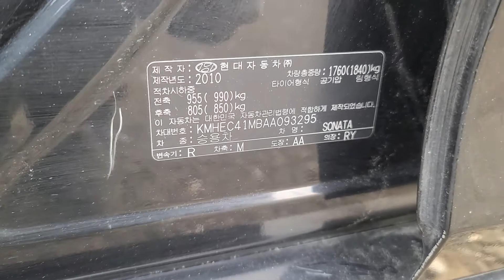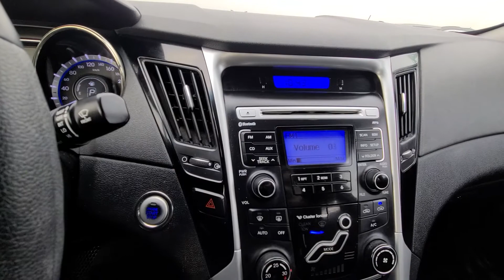SONATA KMHEC41MBAA093295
Autoleader